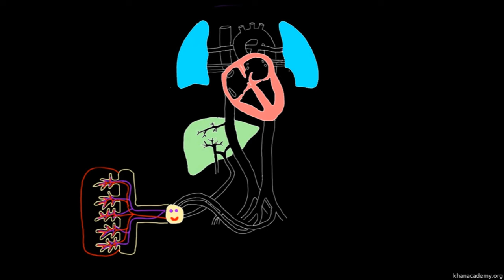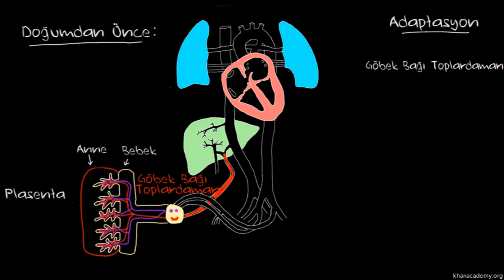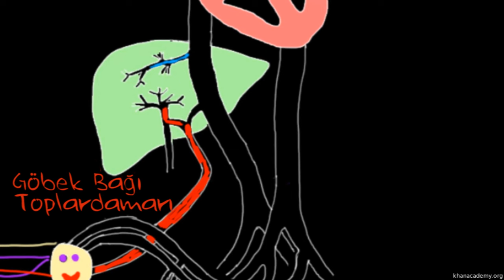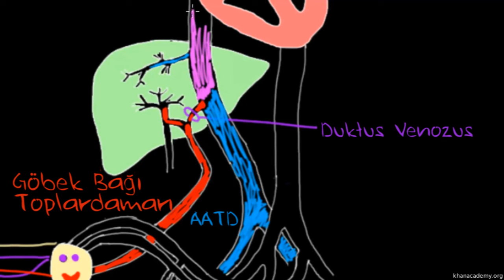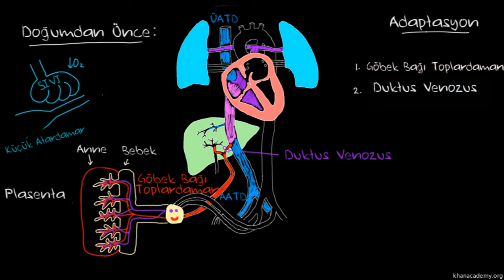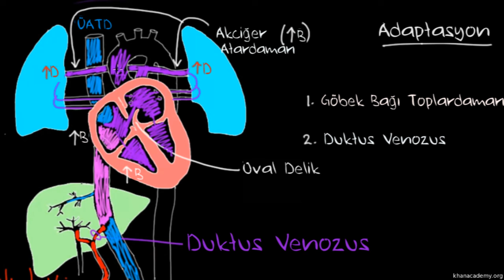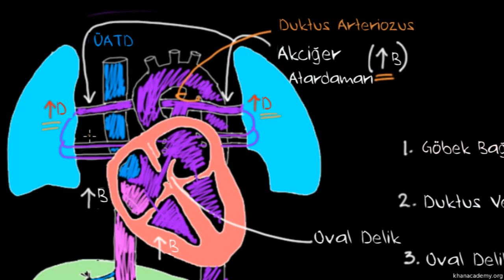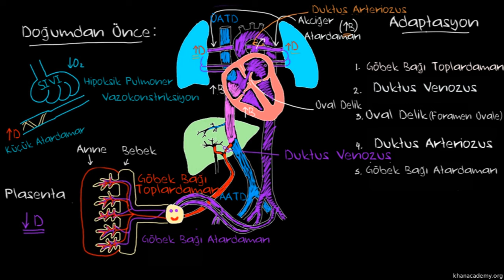Doğumdan Hemen Önce Fetüsün Kan Dolaşımı (Sağlık ve Tıp) (Dolaşım Sistemi Fizyolojisi)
Fetal circulation right before birth